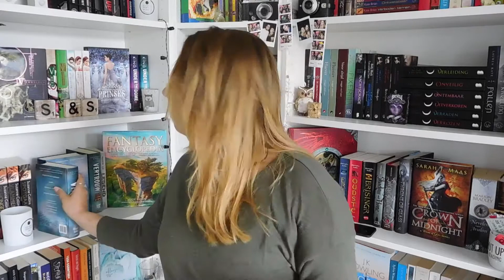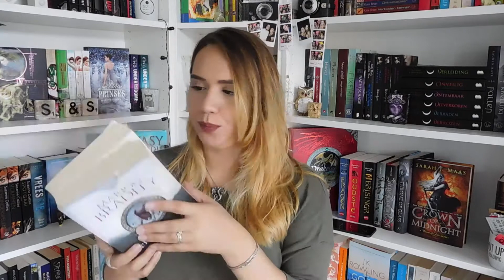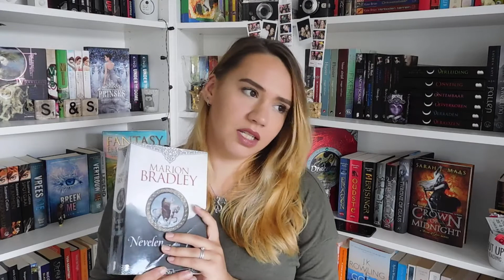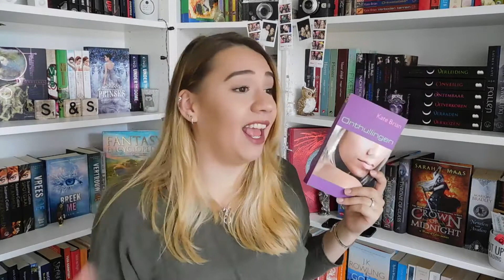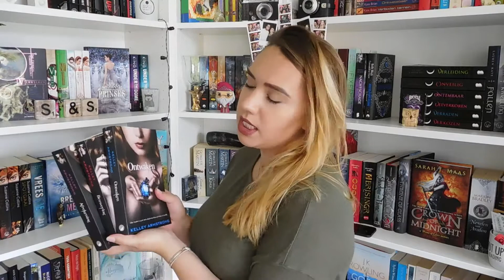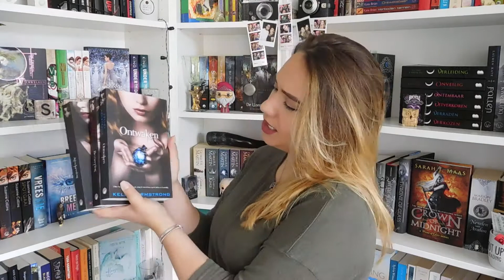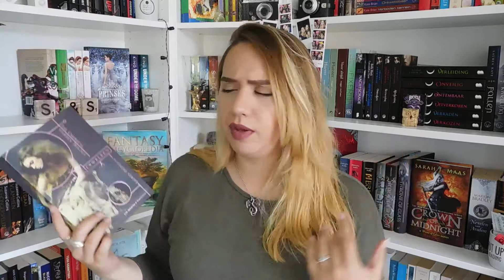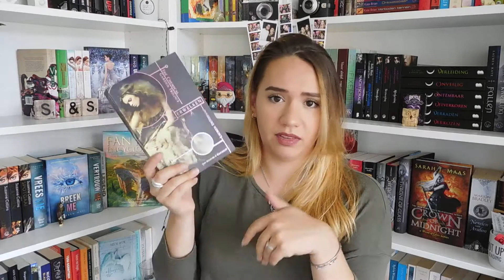Should Have || Tag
Weer een Tag, er zijn momenteel ook zoveel leuke!

Hier zijn mijn antwoorden op de Should have Tag. Na het filmen van deze video kwam ik erachter dat Suzanne Collins wel degelijk nog een serie heeft geschreven, een 'middle grade'; Gregor The Overlander.

Laat weten wat een paar van jouw antwoorden zijn of neem de Tag over als het je leuk lijkt.

Xx Much Love